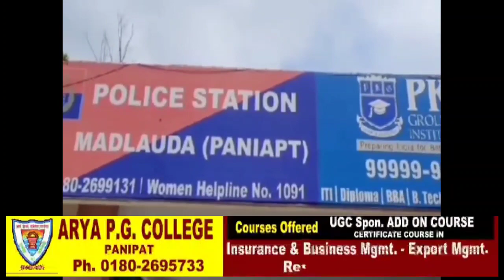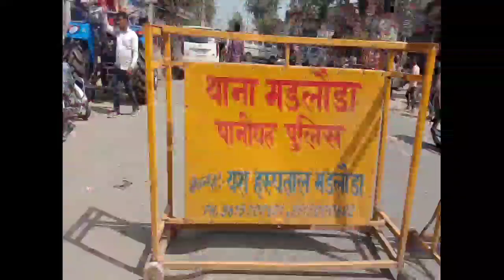जीटी रोड में मछरौली के पास मोटरसाइकिल सवार दो युवक को कुचला सड़क हादसे में 3 कार भिड़ी